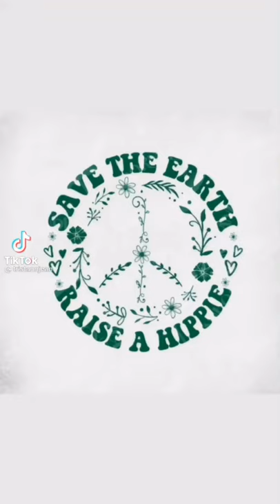painting shoes, tote bags, clay dishes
𝑪𝒓𝒆𝒅𝒊𝒕𝒔